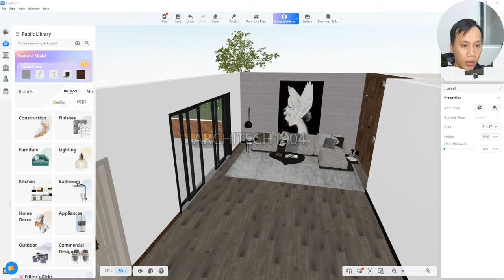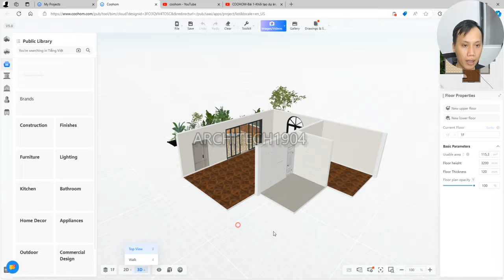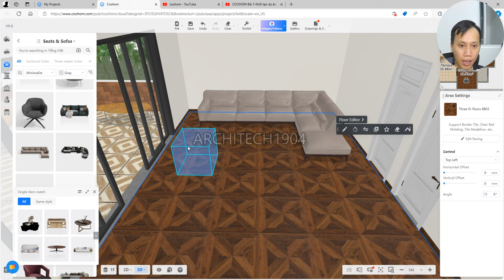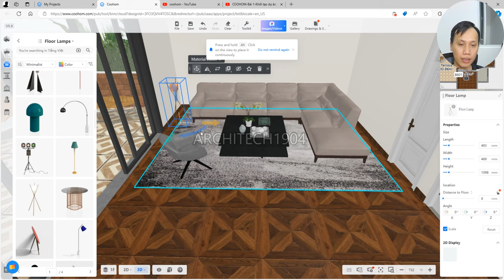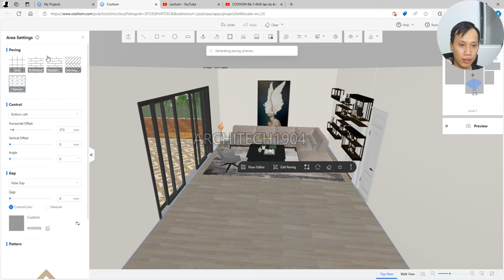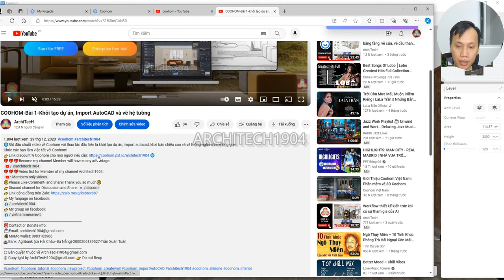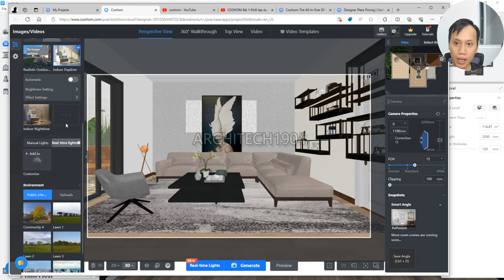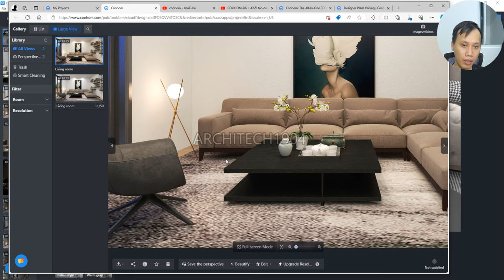NGẠC NHIÊN với tốc độ và chất lượng Render nội thất với COOHOM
Video là Bài 3 hướng dẫn sử dụng Coohom để thiết kế và render nội thất đẹp với 3 nội dung:
1- Đưa thiết bị nội thất vào công trình
2- Chỉnh sửa vật liệu cơ bản
3- Kết xuất hình ảnh nhanh và đẹp
Chúc các bạn thiết kế đẹp với Coohom giống như đang chơi game "the SIM"

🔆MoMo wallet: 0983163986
🏛 Bank: Agribank (cn Hải Châu- Đà Nẵng)-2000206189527-Trần Xuân Tuấn